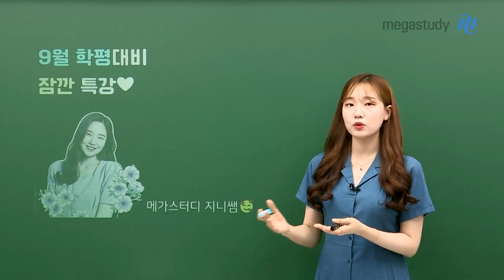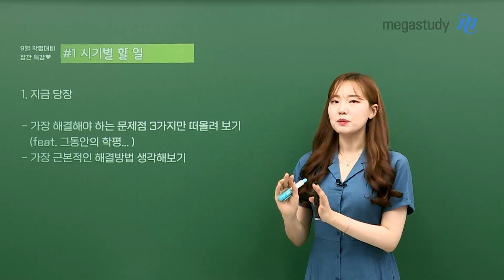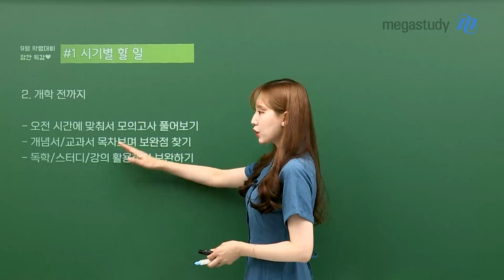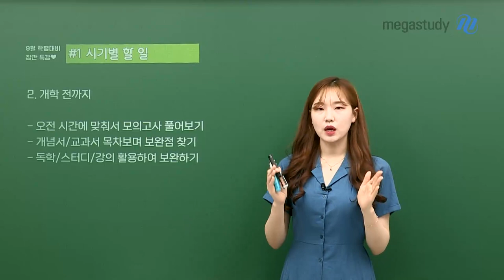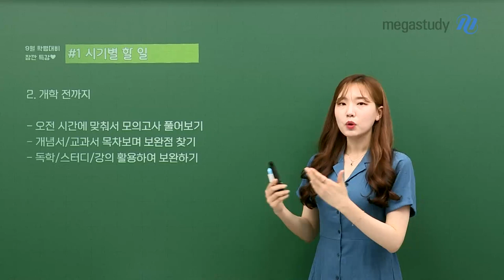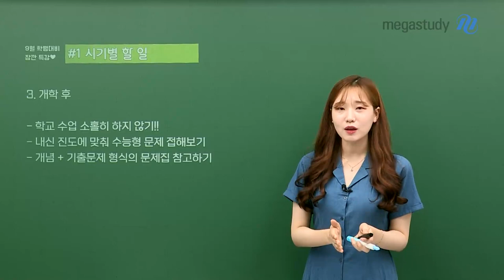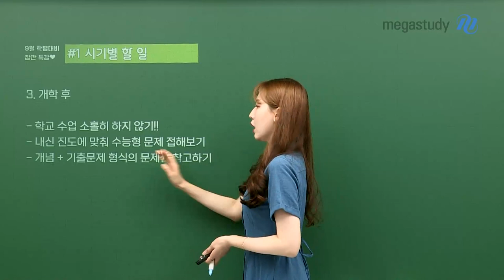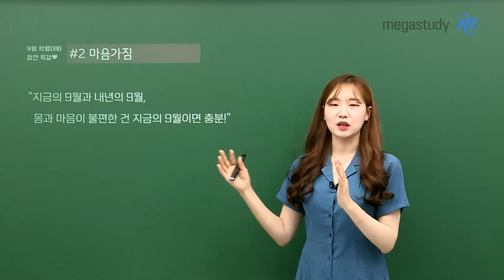[메가스터디] 국어 나연진쌤 - [잠깐특강 for 고2] 9월 학평 준비하자!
잠~깐 찾아온 지니쌤의 잠깐 특강!

오늘의 주제는 '9월 학평' 대비!
9월 학평을 준비한다는 건, 이제 2학기가 시작된다는 것!
2학기가 시작된다는 건, 곧 고3이 된다는 것!

긴장되는 마음으로 공부 의지를 불태우고 있는 찌니들을 위해 지니쌤이 준비했어요!

#1 시기별 할 일
지금 당장! 개학 전까지! 개학 후!
어떤 방향성을 가지고 학습해야 할까?

#2 마음가짐
지금의 9월과 내년의 9월, 몸과 마음이 불편한 건 지금의 9월이면 충분!

힘찬 2학기 시작과 동시에 학평에서 좋은 성적을 거두기 위해 각자의 방법으로 화이팅해봅시다!
그럼, 9월 학평 해설강의에서 만나요~ 안녕 ♥

- 국어 나연진 선생님에 대해 더 자세히 알고 싶다면?